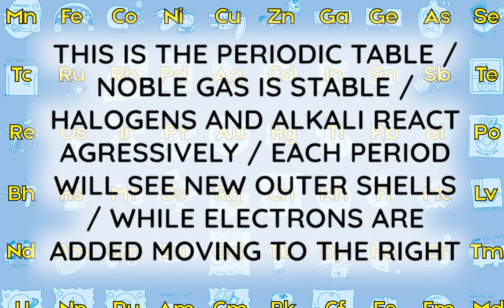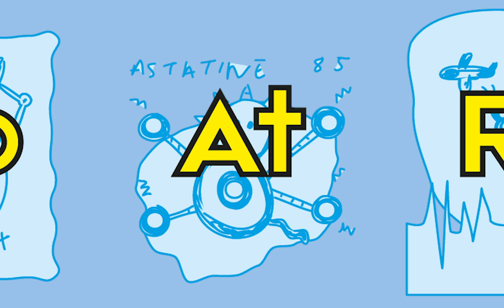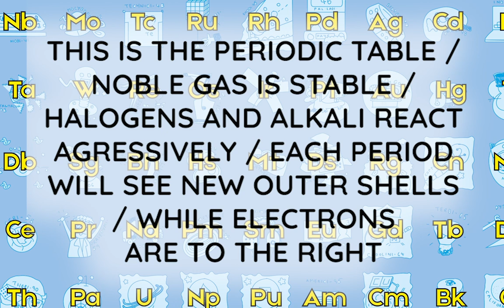The Periodic Table Song with atomic symbols